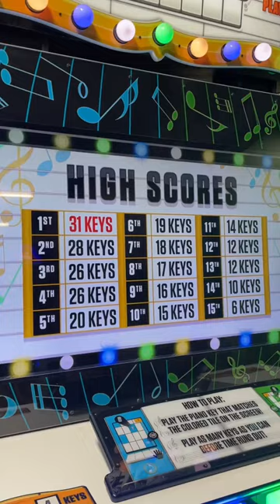Featured Game: Grand Piano Keys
Play alone or challenge your friends!! 😝 🎹grandpianokeysarcade